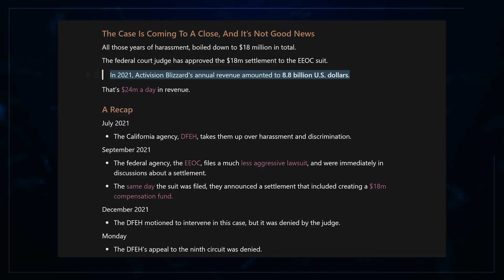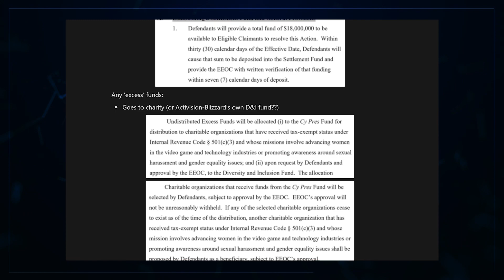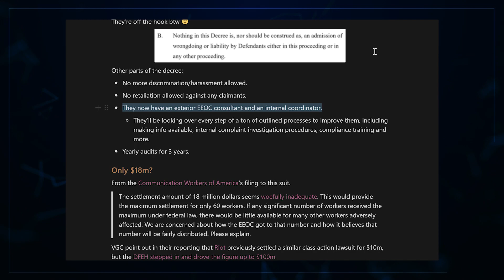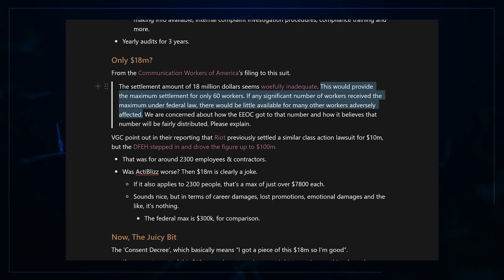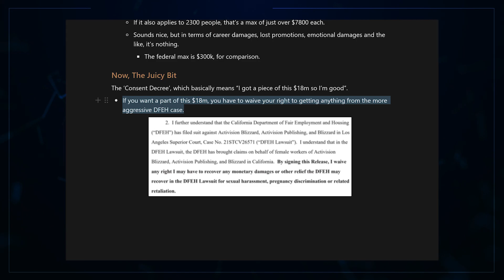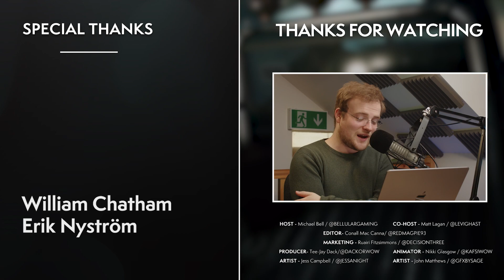Activision-Blizzard: This Is Very Bad News...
The settlement is in: For $18m, less than one day's revenue, Activision get to say "hey look we settled, we legally did nothing wrong and the problem is GONE!"

00:00 Intro
00:33 The Story - ATVI’s 2021 Swept Under The Rug?
04:17 The Decree - What This News Means In Reality
11:28 The Analysis - Incredibly Favorable To Acti-Blizz